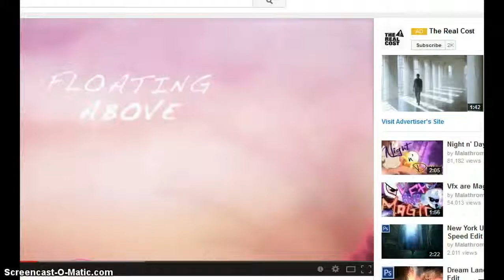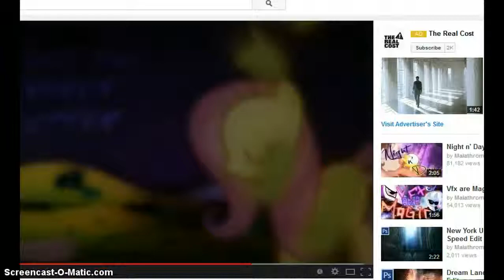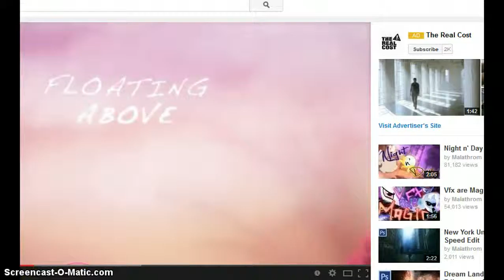nightfall14 AND morgansophia789!!! WOO HOO